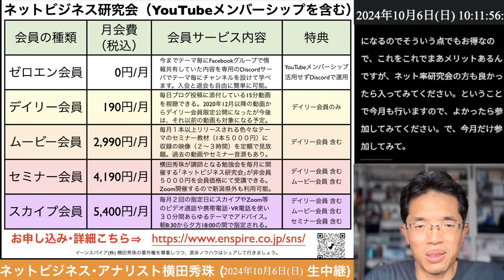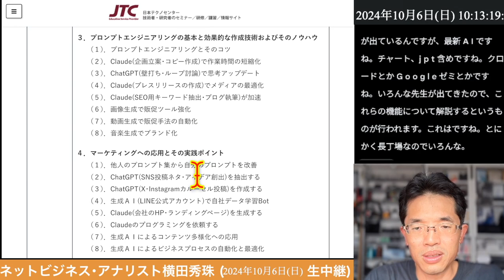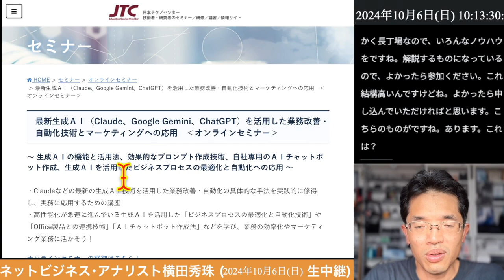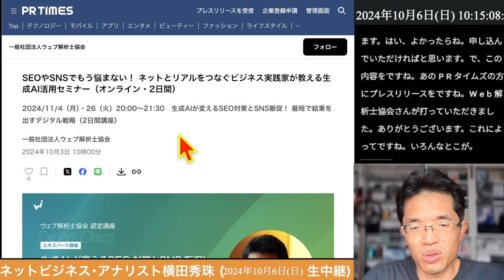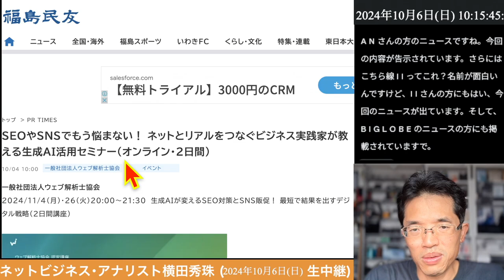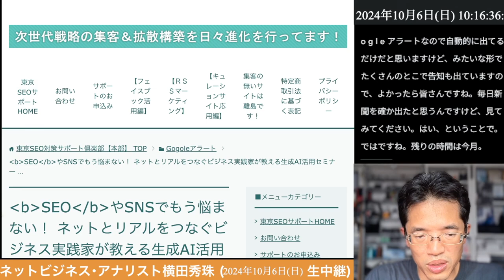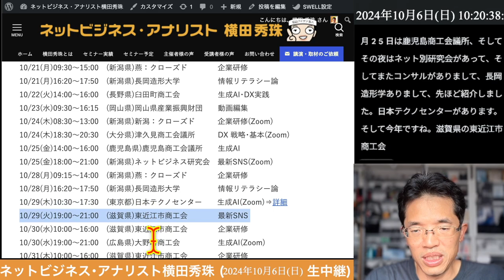2024年(令和6年)10月以降のセミナー･講演･企業研修の予定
2024年(令和6年)10月に開催するネットビジネス研究会と新テーマとは？
2024年(令和6年)10月以降のセミナー･講演･企業研修の予定

0:00 🎙️ 導入とテーマの説明
1:09 💡 ネットビジネス研究会の概要
2:17 🖥️ ZOOMでのリアルタイム参加のメリット
3:26 🎓 セミナー会員・スカイプ会員の詳細
4:33 🛠️ コンサルティングサービスの案内
5:39 🏨 10月25日のネットビジネス研究会
6:47 🧠 生成AIに関するセミナーの紹介
7:57 🌐 SEO対策とSNS販促講座の案内
9:06 📰 メディア掲載されたプレスリリース紹介
10:16 📅 2024年10月以降のセミナー予定
12:33 📈 生成AIセミナー実践編